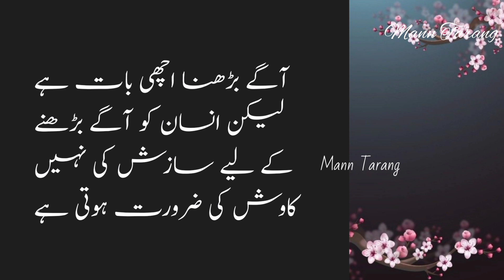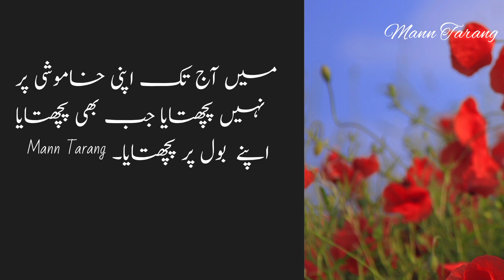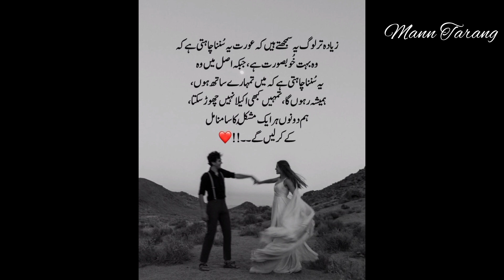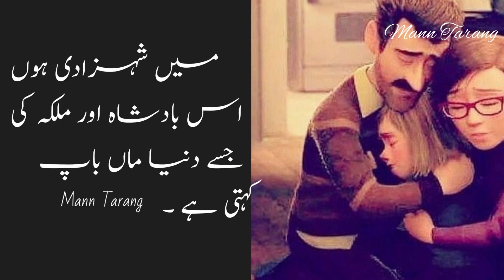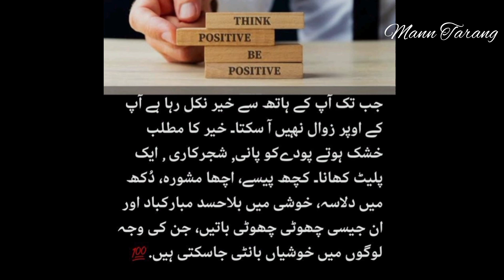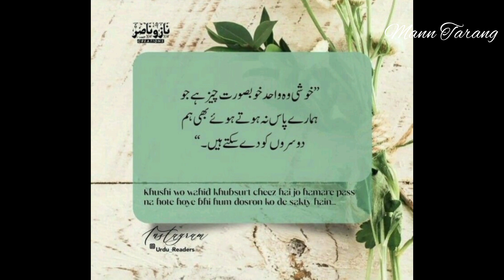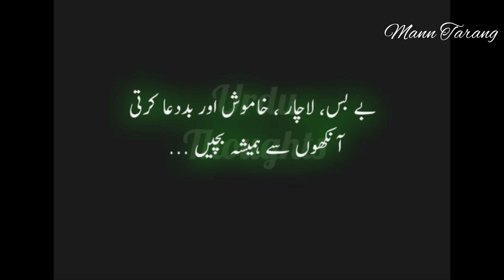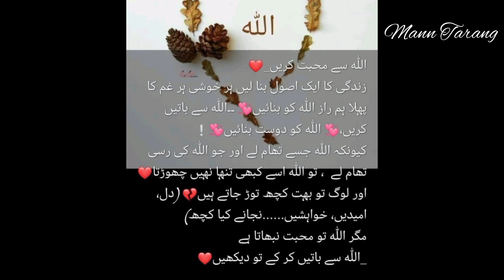Best Urdu quotes/Islamic Motivational quotes/ quotes about success/True lines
An amazing collection of Urdu motivational, Islamic, inspirational quotes, about life & success is presented in this video.
Islamic Status
Urdu Poetry
Urdu Quotes